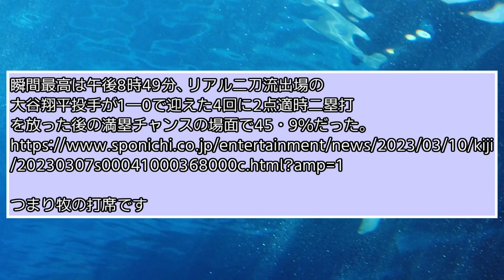昨日のWBC中国戦の瞬間最高視聴率は大谷の打席でも投球シーンでもなかったｗｗｗ【なんＪ、２ch、５ch反応】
野球のすごさについて
○この動画の教育的価値
視聴率について学べる